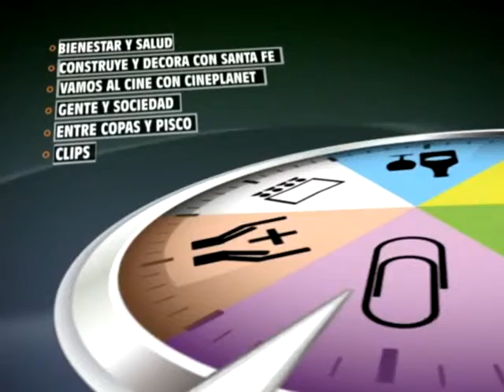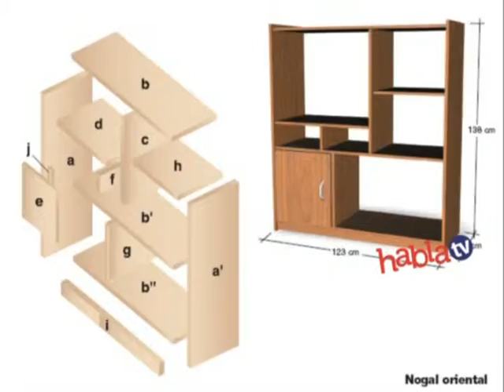HablaTV 03 de Diciembre de 2013 Parte 4